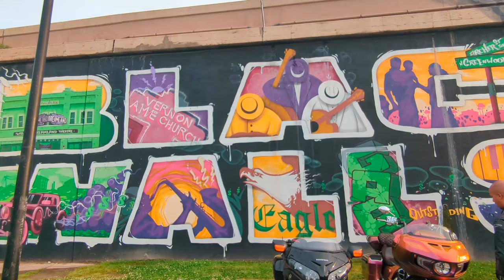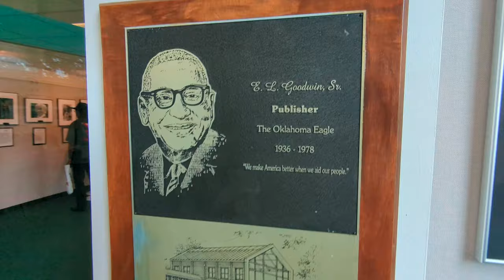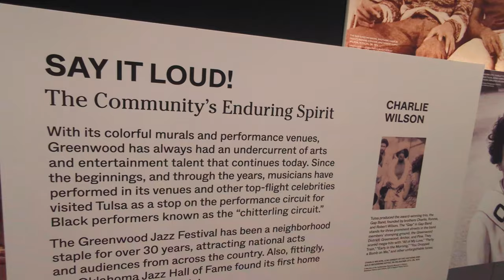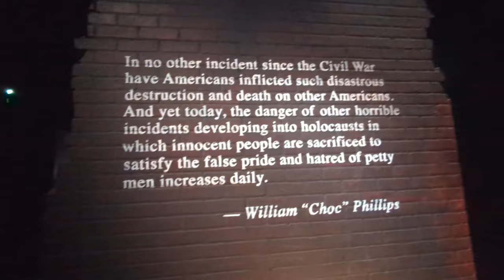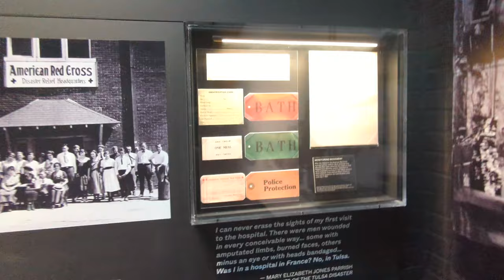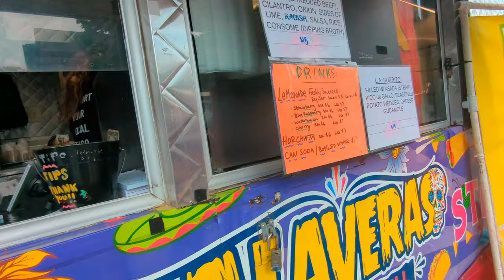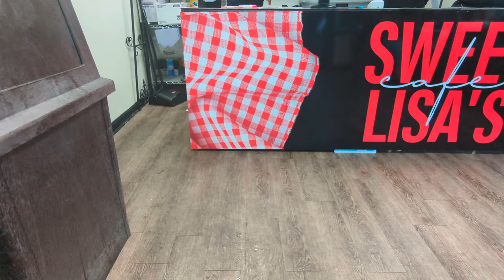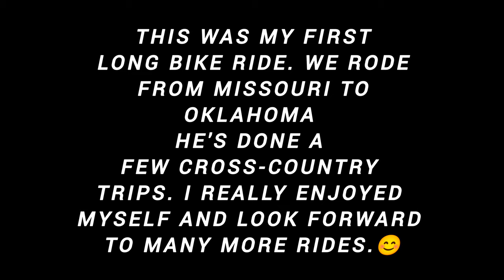✨Black Wall Street Rally 2024 ~ My FIRST Motorcycle Rally✨ Over 40 content creator#vlog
In today's video, my husband and I traveled to Tulsa, Oklahoma for the Black Wall Street Rally. This was my first time ever going to a motorcycle event. This was also my first time travelling to Tulsa. I've been through parts of Oklahoma while traveling to other states.

This was a very nice event that took place from May 16th-18th 2024. There were many different vendors, entertainment, friendly people, and let me not forget AMAZING motorcycles!

The Greenwood District is a Historic District in Tulsa, Oklahoma. The Greenwood District is the place where the Tulsa Race Massacre took place in 1921. I was aware of the Tulsa Massacre before traveling to Tulsa, but to actually walk the streets of the excellence that had taken place before the tragedy was absolutely amazing. We visited the cultural center and the history museum and learned so much more than we already knew.

This was an amazing trip! I loved that I stepped outside of the box to travel farther than I ever had on a motorcycle,  the great time we had meeting new people, and the discovery of more great things about the people of Greenwood.

Lifestyle, Travel, and enjoying New Experiences are a few of the things that I'll be sharing on my channel. Hello! My name is Renita, I am a wife and a mom of 3. I enjoy spending time with my family, laughing, traveling, thrifting, debt-free living, watching crime shows, and the list goes on. I invite you to my channel to take a look around, hopefully here you will find something that will interest you. Thank you for stopping by and Thanks in advance for watching!